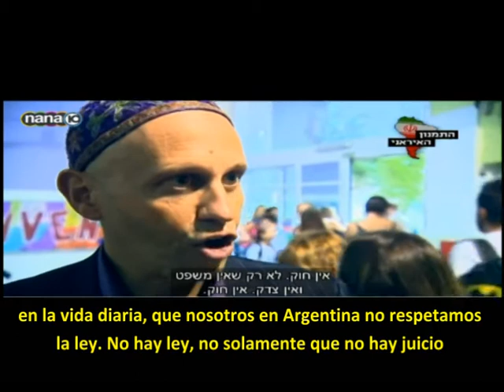El pulpo terrorista iraní en América del Sur (Capítulo 4): “El intento de atentado en Uruguay”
Alón Ben David es uno de los periodistas más prestigiosos y serios de Israel. Especializado en temas militares por el canal 10 llegó a Argentina, Uruguay, Brasil y Paraguay para realizar una serie de cuatro capítulos sobre la influencia de Irán en el terrorismo regional…